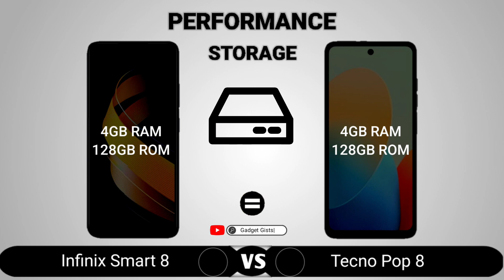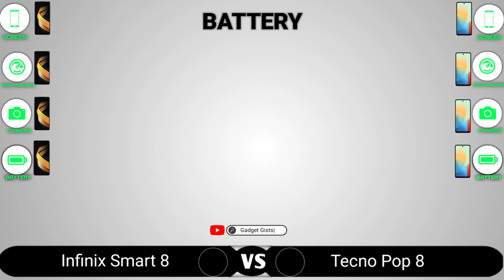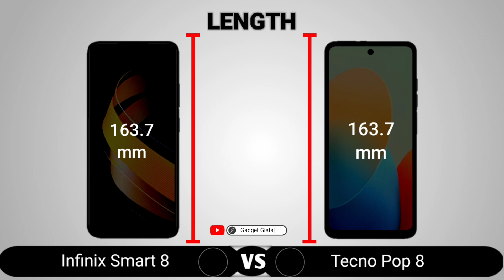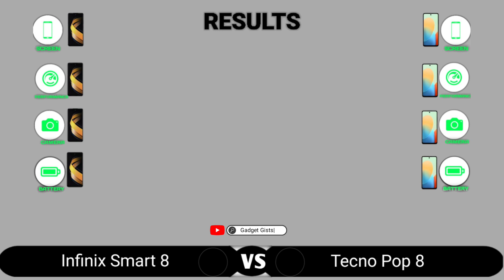Infinix Smart 8 vs Tecno Pop 8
Infinix Smart 8 vs Tecno Pop 8 || Full Comparison - Which one is Best?